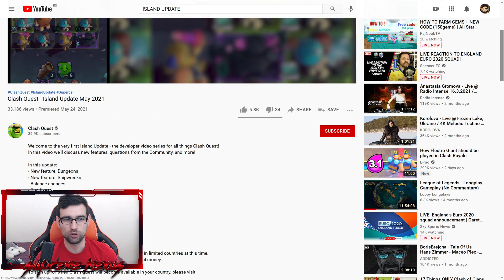PRVI UPDATE STIGAO JE U CLASH QUEST I SKROZ PROMENIO IGRU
Ovo je nova igra koja dolazi od kreatora BRAWL STARSA I CLASH ROYELA koja se zove CLASH QUEST! Upravo sada moze da se igra i ja sam je probao i testirao jedan od prvih na svetu!
SuperCell, kreatori BRAWL STARSA i CLASH ROYALE najavili su tri potpuno nove CLASH IGRE koje izlaze uskoro! Jedna jako lici na BRAWL STARS druga na CLASH ROYALE a treca donosi nesto potpuno novo! Upoznajte nove Supercell igre Clash Mini, Clash Heroes i Clash Quest! Koja vam se od ovih igara najvise svidja?

Clash Mini? Clash Heroes? Clash Quest!?

OTKLJUlČAO SAM NEVEROVATNE ITEME U CLASH QUESTU
Supercel najavio TRI NOVE IGRE 😲 Clash Mini, Clash Heroes i Clash Quest